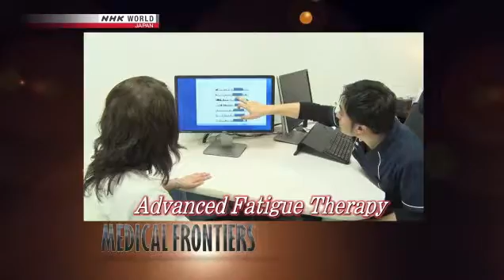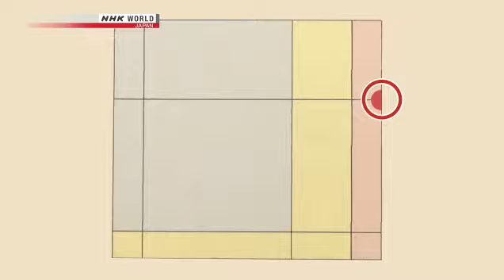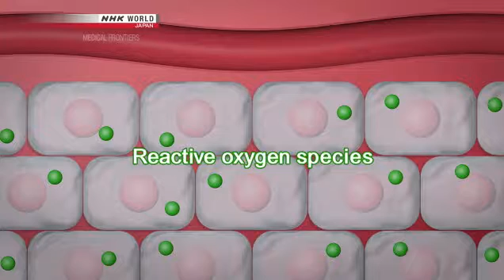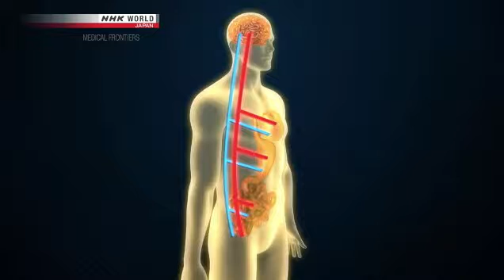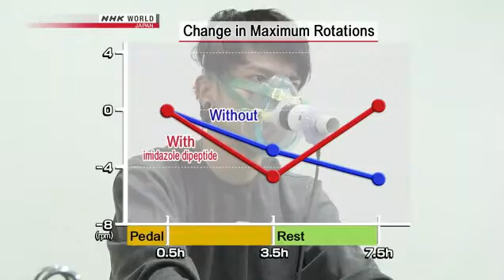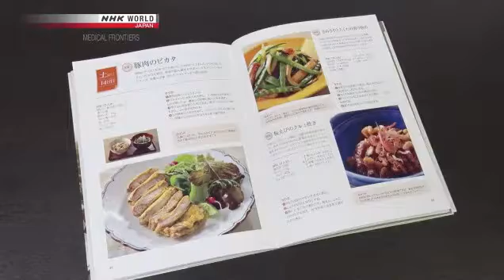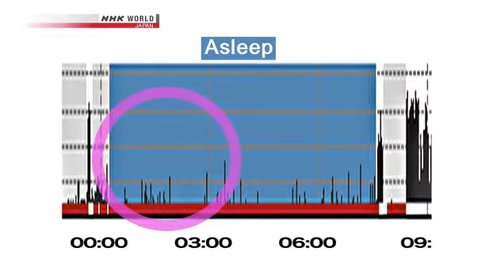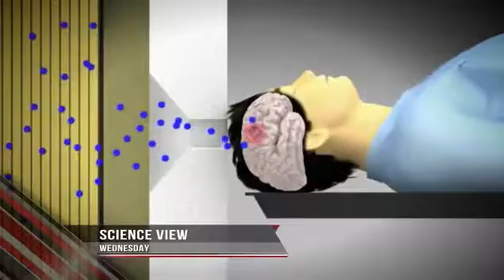Fatigue Documentary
Fatigue Documentary New Science important research and tips everyone should know.